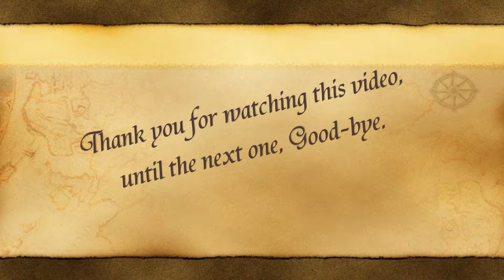Kanchanaburi Province, Koapoon Caves and Temple, June 2014, Kanchanaburi, Thailand. ( 22 )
The first part of the trip along the  Kwai river was to the Koapoon Caves and temple. These boats are very quick some being powered by V8 engines. However their shape does not allow them to turn quick because they are flat bottomed. So all manoeuvres should be taken at a very slow speed to avoid capsizing. Arriving at the jetty I found it all being modernised with new timbers, but they had thoughtfully made a walkway for any boat trippers arriving by this method. When you get off the boat you are met with a very steep hill that you must walk up before getting to the temple. You will find several shops here selling everything from hats to souvenirs and the usual drinks to re hydrate you in the fierce heat here. On the walk up the hill you will come across the Death Railway tracks that run from the Bridge over the river Kwai. Take a moment to stand there and imagine what those men had to endure in what was then a tropical forest. The rocks that they cut through in building the railway were terrible to see. Many never made it home hence the two war cemeteries situated in Kanchanaburi.
The first shrine that you will see is the Phra Mae Guan Im Pho Thi Sat Chao, a large Buddha sat on the top of the hill overlooking a spectacular river view. Many Thais offer prayers at this shrine and usually buy a bottle of water here to quench their thirst after the strenuous climb. A lorry equipped with seats in the rear can take you to the Koapoon Cave Temple about 2000  metres farther up the dirt track for 50 Baht per person. Yes, you can walk but after that climb up the hill not many want to. Arriving at Koapoon Cave Temple you will find a number of smaller temple buildings surrounding the site. The entrance to the caves are on the right coming from the river or on the left coming from the road entrance. Again a number of Buddha images are lined up before the entrance on the right hand side.
This temple is very old not much has been recorded about it, but it is said that in 1870 King Rama V or King Churalongorn the Great visited here by waterway to worship here. Koapoon means limestone mountains. The stairs down to the caves are not too many but are steep. The main flight takes you down into the first one of nine chambers. This chamber holds a reclining Buddha image and this chamber is called the Phra Buddha Salyas room.  Chamber 2 is called Ja Ae room. It means to meet, because this room does not connect to the others. You will find a number of images and smaller Buddhas in here. Moving onto Chamber 3 called Mai Toa Rom meaning walking stick. It’s so called because the limestone Crystallized post in this room looks almost like a walking stick that is supporting the ceiling of the room. Chamber 4, Sai Yoi room, meaning weeping fig tree. The name derives from the roots of a weeping fig tree that penetrate the ceiling of this room. Chamber 5 Jor Ra Kha room, which has the name of crocodile room. A rock in the shape of a crocodile was found in this room in a basin shaped piece of rock, but this was stolen during the passage of time.
Chamber 6, Por Poo Rui See room. The ascetic room. Chamber 7 Thape Ni Mitra room or God vision room, there is an image of a Buddha placed here. Chamber 8 Kaew room or crystal room on the way from the last room you will see plenty of wonderful Crystallized limestone which makes this a famous landmark. Chamber 9 Thape Prasittisopol room, in this room you will find more crystallized limestone with a shape of an Elephant’s head with a long trunk. During the war the Japanese used this part, at the rear near the river, as a nursing camp called Koapoon hospital. More information can be seen about this in the  Jeath Museum, Kanchanaburi.
The day I visited this Temple it was very hot and sunny and you would think the depths of the cave would be cool. It was not, it was hot , humid and no air movement. Many of the places you almost had to crawl as the ceiling was so low. I really did not imagine me going any farther than halfway after having had heart surgery only a few months before. On appearing at the entrance again, the man who drove the bus asked me why I had not gone all the way round and come out at the other opening and that I was the first one he had seen who had not done that !